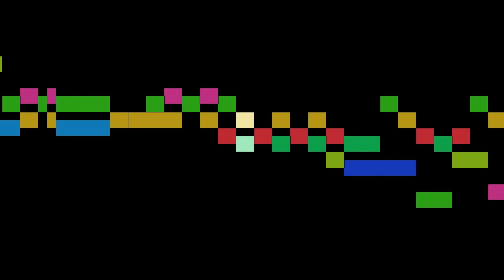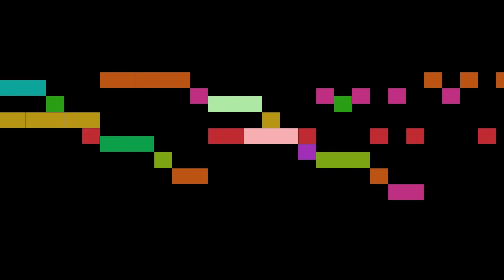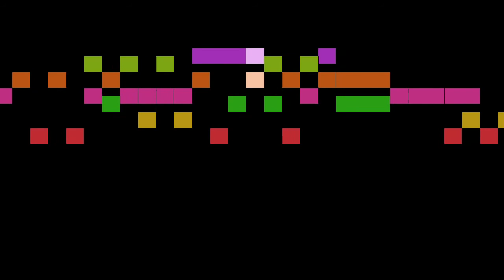Boismortier - Doucement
An animated score of "Doucement", from 6 Sonatas for 2 Flutes, Op.8, by Boismortier.